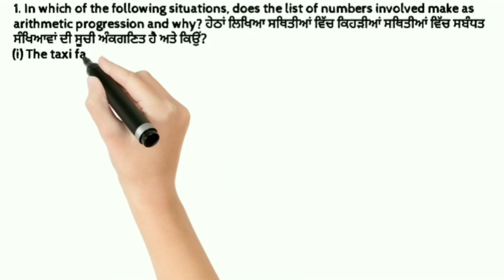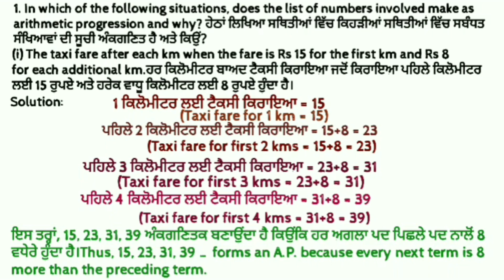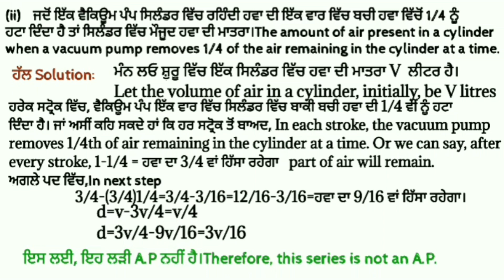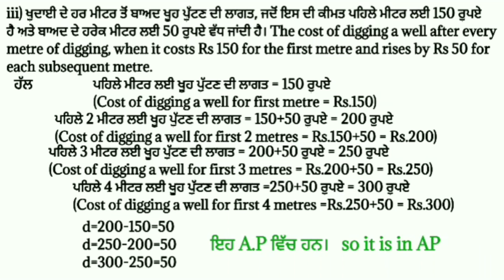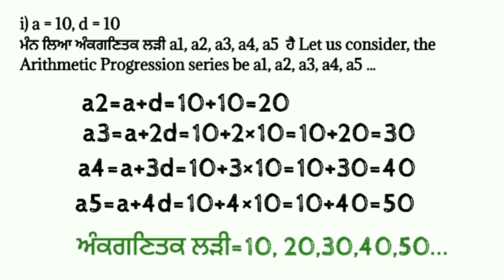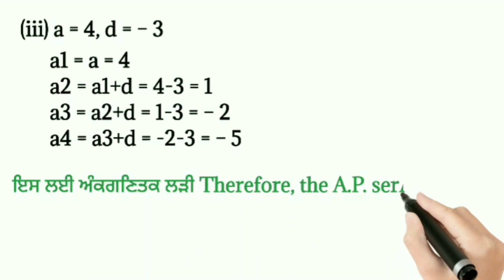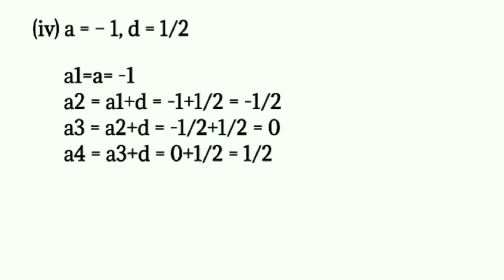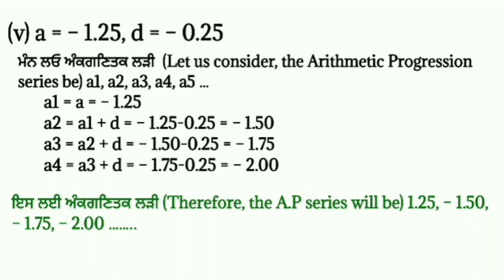ਅੰਕਗਣਿਤਕ ਲੜੀ (Arithmetic progression) EX-5.1 PART-1 CLASS-10th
ਅੰਕਗਣਿਤਕ ਲੜੀ (Arithmetic progression) EX-5.1 PART-1 CLASS-10th(‎@TEAM BARNALA